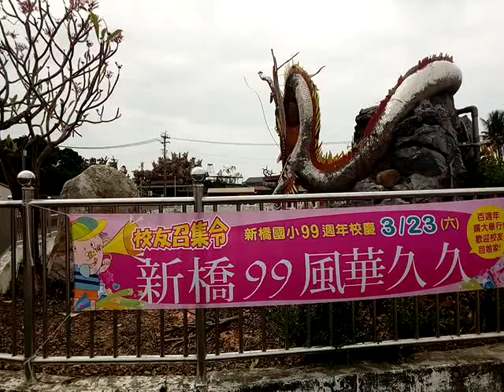VID_20190316_121247新橋國小活動為明年百年校慶暖身影片拍攝於新營五興里(五間厝)朝隆宮南邊的富貴園旁.3gp